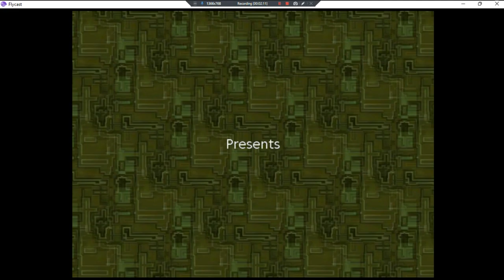Blobwars Metal Solid Episode 1 •UNL• ~ GamePlay ~ OP&Gaming ~ DC ~ 1080pᴴᴰ ~ 2022 ~ W11